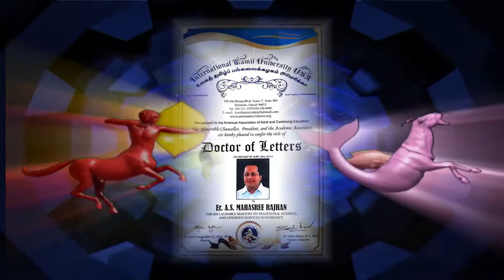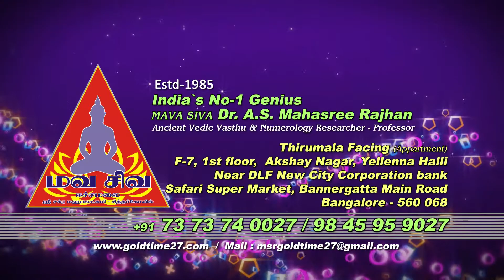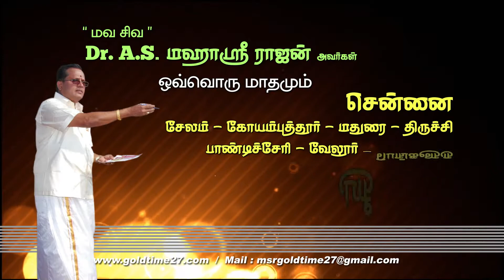Main Door Directions To Get Positive Vibes - Mahasreerajhan Sai Tv 5.11.2019